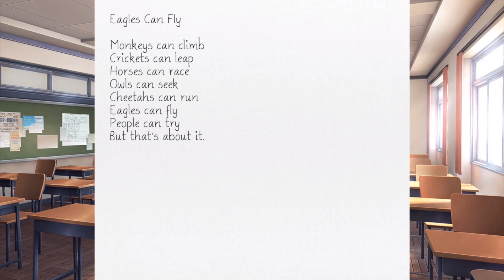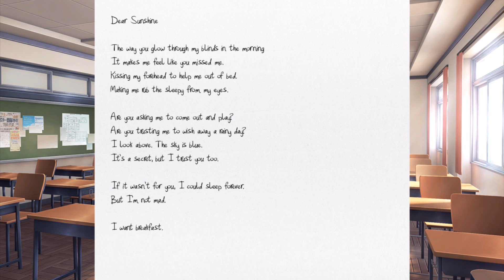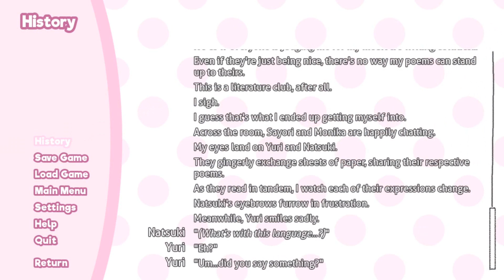Doki Doki Literature Club with the Boys! Ep: 4 - LOCAL CANADIAN GOES INSANE -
It's been awhile but I'm back and my friends are forcing me at gunpoint to play this weird anime game while we get incredibly drunk!

DDLC
Anime
Visual Novel
Dating Game
Horror
Psychological
Meta
Gameplay
Highlights
Funny Moments